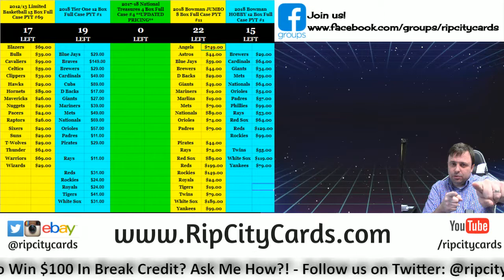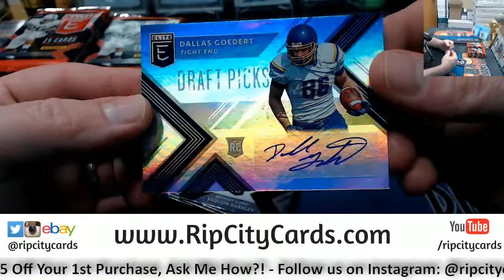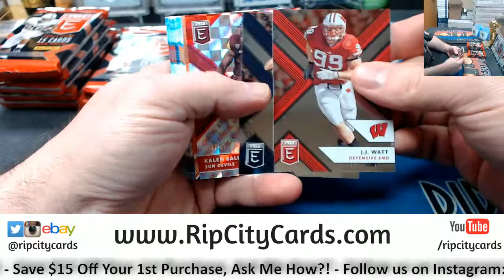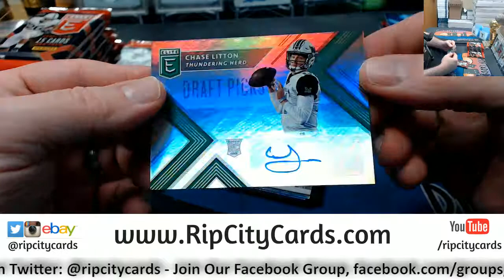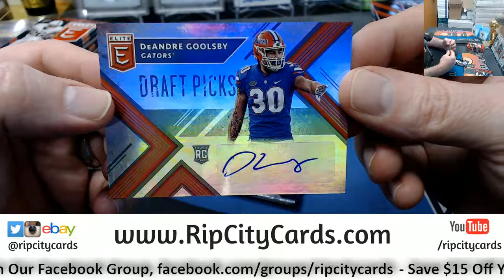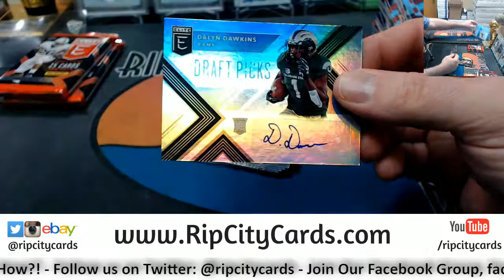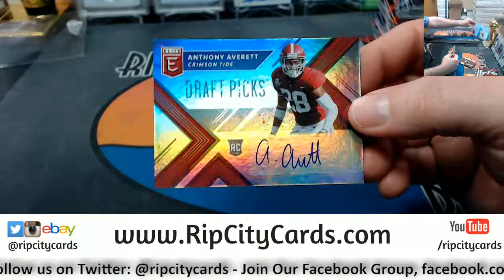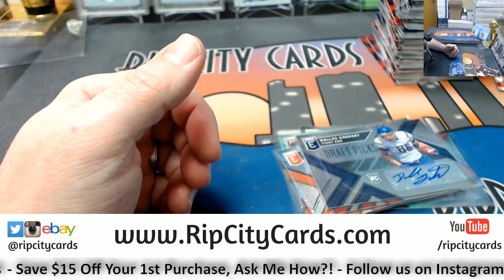2018 Elite Draft Picks Personals 2 Box